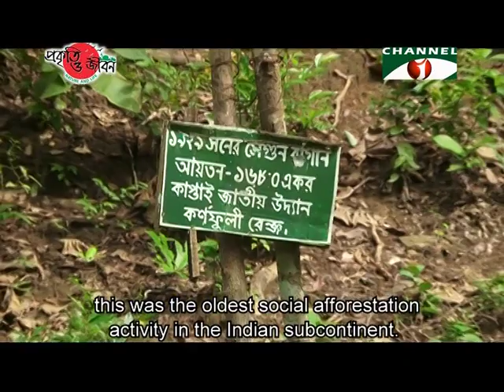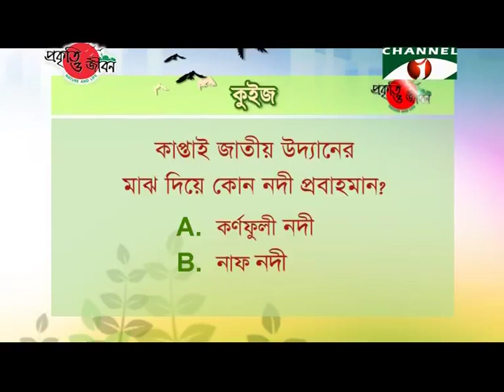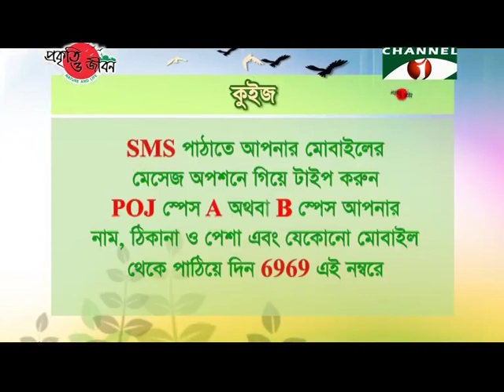Nature and Life - Episode 201(Kaptai National Park)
Bangladesh is a country of natural beauty.
There are hundreds of rivers, lakes as well as dense forests in this country.
Among the natural forests present in the south eastern part of Bangladesh, Kaptai National Park is remarkable.
Kaptai NP is sited 57 km away from Chittagong with an area of 5,464 hectares at Kaptai Upazilla of Rangamati district.
Surrounded by hills, river and lake, this park was established in 1999.
Afforestation was started here in 1873 by cutting down the natural forest and this was the oldest social afforestation activity in the Indian subcontinent.
The main attraction of this Park is green forest surrounded by hills, Karnafuli River and Kaptai Lake.
For these reasons this Park is one of the most attractive tourist spots in Bangladesh.
Apart from having the largest freshwater artificial lake of Bangladesh, the Kaptai Hydropower Station and Karnafuli Paper Mill are also situated here.
Two hills named ‘Rampahar’ and ‘Sitapahar’ are standing with pride in the Kaptai National Park.
The River Karnafuli is running in between these two hills.
The trees of the mixed evergreen forests in here are safe home to various wildlife.
The most notable tree species are Chapalish, Garjan, Telshur, Teak, Giant Crape-myrtle, Milkwood Pine etc.
Apart from various large trees, wild orchids and different species of climbers & shrubs are also available in this Park.
Different species of bamboos are also there.
Butterflies are another attractive element of Kaptai National Park.
Butterflies of different species and colors are seen here throughout the year.
Different species of fishes are found both in Kaptai Lake and Karnafuli River.
These naturally grown fishes are delivered to different regions of the country after fulfilling the local demand.
The main attraction of Kaptai National Park is the diverse wildlife.
This mixed evergreen forest remains sonorous with the chirpings of variety of birds in different seasons.
Different species of Pigeons, Doves, Drongos, Owls, Cuckoos, Woodpeckers, Barbets, Parrots, Bulbuls, Warblers, Tailor birds etc. are found here.
In winter, the Lake and its surrounding remain resonant with the chirpings of migratory birds.
The largest terrestrial animal, Elephant is also found here.
A herd of Elephants often roam in the forests and hills of this park.
Apart from this, a number of mammals like bats, mongoose, squirrels, deer, jackals, monkeys, langurs, hoolock gibbon etc. are also found.
The Monkeys and Langurs are often seen calling and jumping from one tree to another.
Kaptai National Park is rich with herpetofauna also.
A number of rare species of frogs are found here.
Among them Smith’s Litter Frog, Twin-spotted Tree Frog, Cope’s Assam Frog, Microhylid Frog etc. are special.
Apart from these, there are some reptiles like Lizards, Gecko and Snakes.
In spite of being a unique habitat for wildlife, Kaptai National Park is being harmed by various human activities.
Those activities include- arbitrary felling of trees, excessive harvesting of forest resources, Jhooming, wildlife hunting etc.
Moreover, wildlife are losing their habitats due to commercial Agar garden created by clearing the natural forest land in the protected area.
Their roaming ground is shrinking.
Besides, the normal lifestyle of the wildlife is being disturbed for human settlements in different areas of Kaptai National Park.
Kaptai National Park is familiar as a tourist spot.
But sometimes the activities of unconscious tourists hamper the natural environment of the forest.
We all should be careful to this forest and its residents.
This way the healthy natural environment of this Park will be protected and a safe habitat will be ensured for the wildlife.